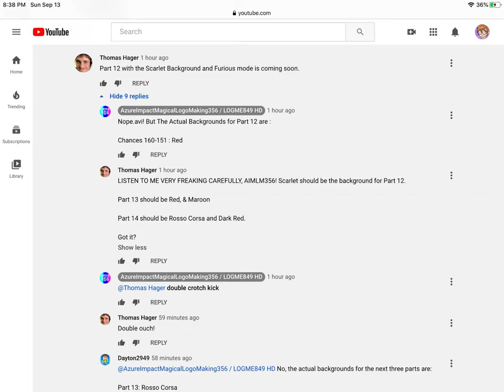Proof that Thomas Hager can’t handle people not doing modes or backgrounds he wants for errors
He got mad at Saiger06 for not making the background scarlet in part 12! -_-

Link: look at Saiger06’s community post called Behind the Scenes of YinYangFan Error (Barney Error 98) [Part 11]